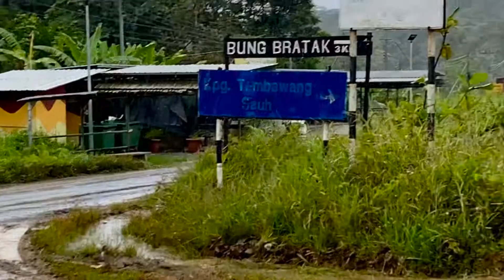21 March 2021